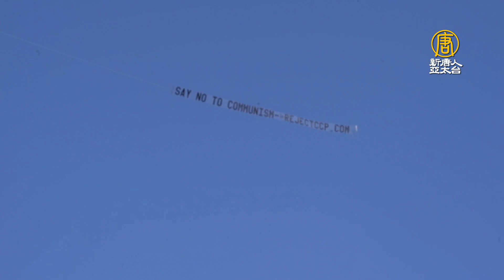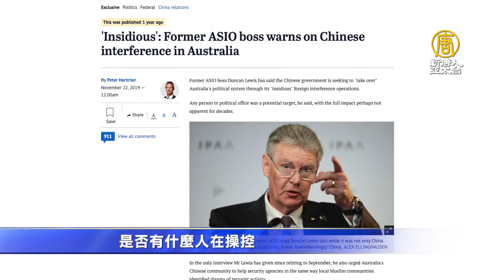西澳州首府伯斯上空現奇景 向共產主義說不